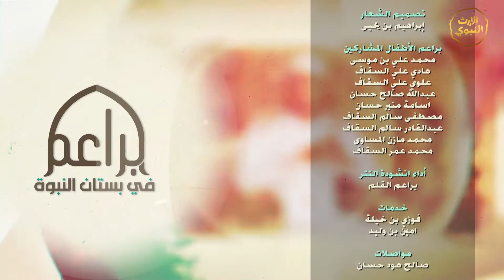برنامج | براعم في بساتين النبوة - الحلقة الرابعة